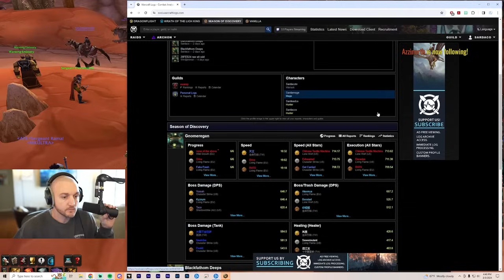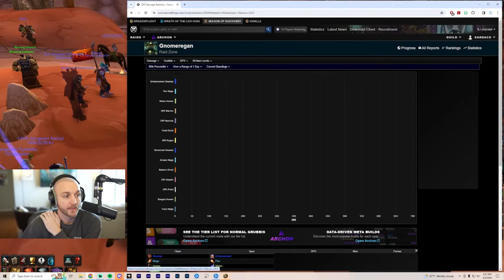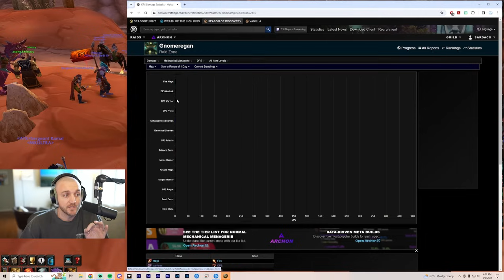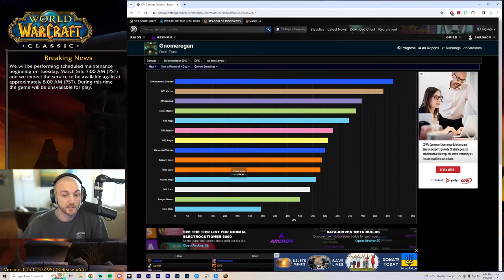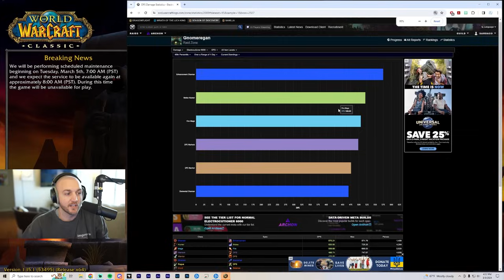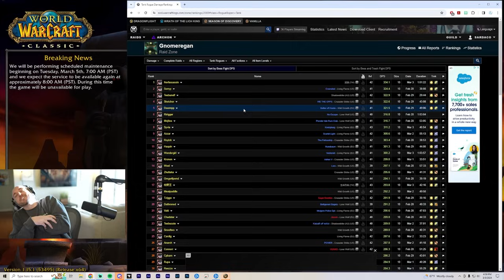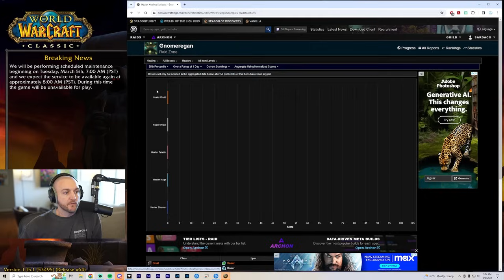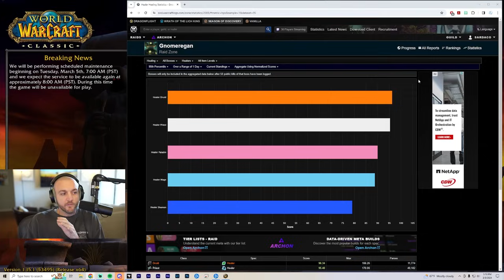Gnomeregan Top DPS | Week 3